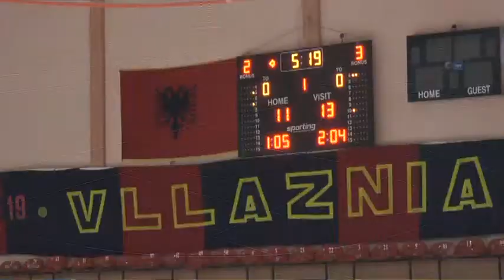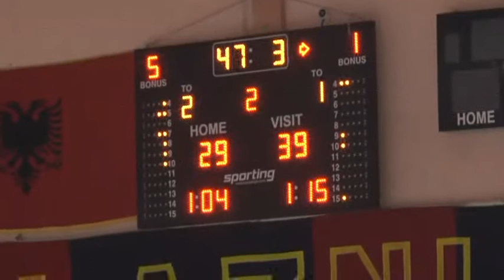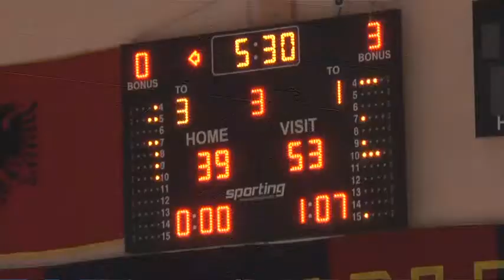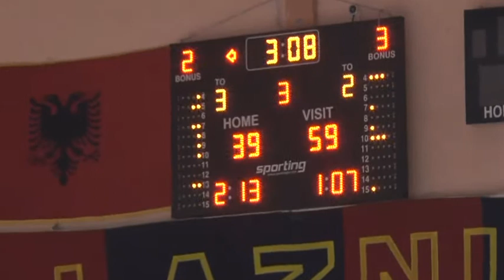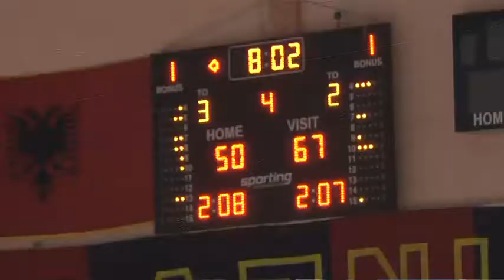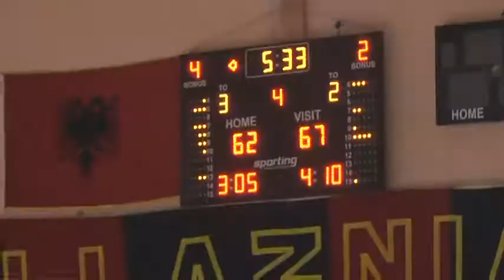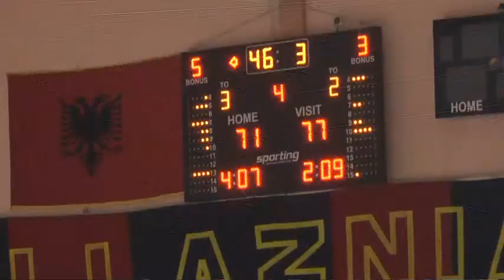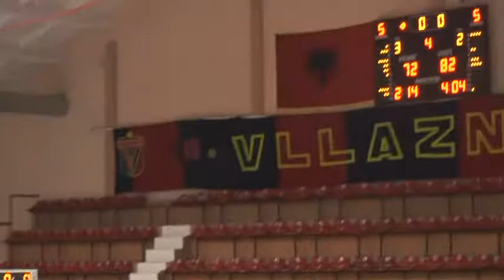Vllaznia Teuta dt 14 tetor 2017 rezultati 72 - 82